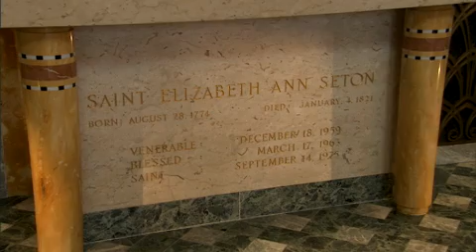Spiritual History of Frederick County, MD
This video features the spiritual history of Frederick County, MD. For more great things to do in Frederick County, Maryland